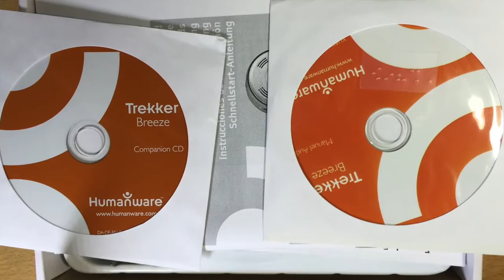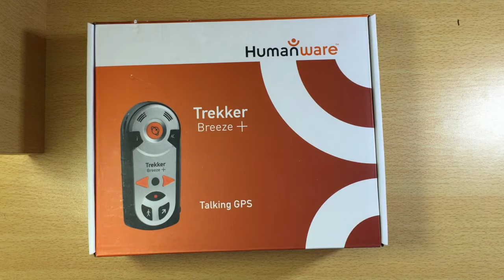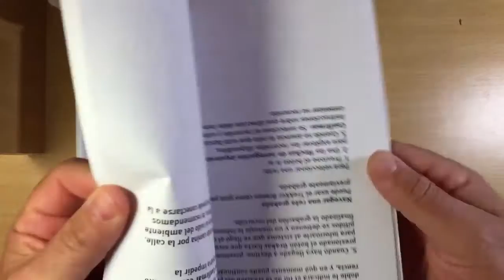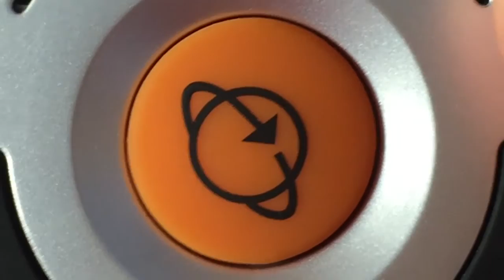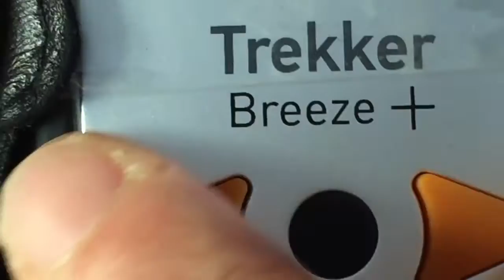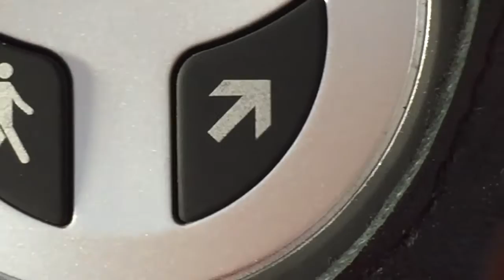Nouveau GPS Trekker Breeze Plus première partie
Le Trekker Breeze+, fabriqué par Humanware, est un GPS parlant tout-en-un totalement autonome.

La nouvelle génération du Trekker Breeze, le Trekker Breeze+, offre des informations de navigation plus précises, plus intuitives et plus efficaces pour les personnes aveugles ou malvoyantes. Humanware a en effet pris en compte les retours utilisateurs pour améliorer le Trekker Breeze original.

D'utilisation aisée, le Trekker Breeze+ présente la même ergonomie efficace que le premier modèle. Avec ses boutons tactiles au relief prononcé, toutes les fonctions de l'appareil peuvent être utilisées d'une seule main, laissant l'autre main libre pour les déplacements à la canne ou avec un chien-guide.

Le GPS Trekker Breeze+ anonce vocalement le nom des rues, des intersections et des points d'intérêt au cours des déplacements. Une simple pression sur un bouton permet de connaître sa position. Dans un véhicule, Trekker Breeze+ annonce toutes les intersections.

Véritable assistant aux déplacements, le Trekker Breeze+ permet de sortir en toute autonomie, sans avoir à demander son chemin, compter ses pas, ou craindre de se perdre. Trekker Breeze+ permet de savoir en permanence où vous êtes, où vous allez et ce qui se situe aux alentours, comme les magasins ou les services publics. Découvrez votre quartier autrement : un nouveau monde vous attend !

Points forts

Jeune fille utilisant le Trekker Breeze+ avec canne blancheIl suffit d'écouter : Trekker Breeze+ vous dira où vous êtes et vous allez !
Plus grande indépendance : vous permet de vous déplacer davantage par vous-même.
Familiarisation plus rapide avec de nouveaux itinéraires.
Découverte et meilleure appréciation de l'environnement.
Voyage en toute confiance, à pied ou dans un véhicule.
Repérage des points d'intérêts qui se trouvent à poximité.
Bouton "Où suis-je ?" pour un accès vocal immédiat à la direction cardinale actuelle, la prochaine intersection, l'adresse la plus proche et le nom de la rue actuelle.
Retourner facilement sur ses pas si vous êtes perdu. Il suffit d'appuyer un bouton.
Enregistrement des cheminements lorsque vous êtes accompagné de voyants et de pouvoir les utiliser sans aide par la suite.
Enregistrement des points d'intérêts, comme le trajet pour se rendre à un restaurant que vous aimez ou la maison d'un ami.
Instructions de guidage étape par étape du point de départ au point d'arrivée
Mode zone ouverte : permet d'utiliser les points d'intérêt pour aller d'un poi